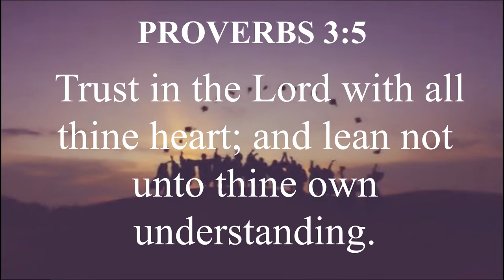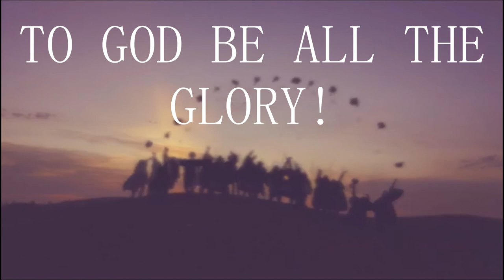Grade 12 Graduation Special Number 2022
Graduation 2022